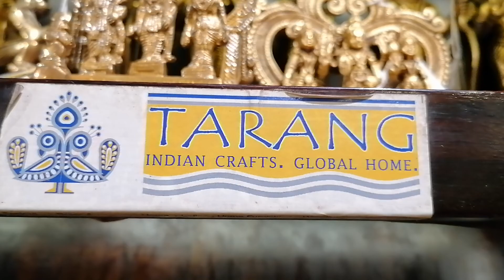Indian Crafts#Tarang#Thanjavurpainthings#Bangalore Part 4